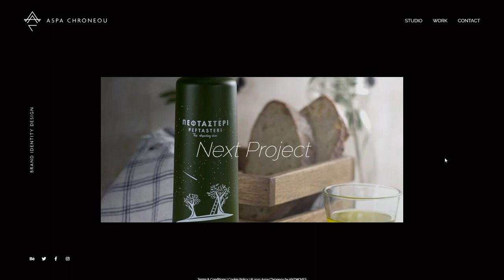Aspa Chroneou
Aspa Chroneou By AntMoves From Greece
Brand Identity Design & Illustration